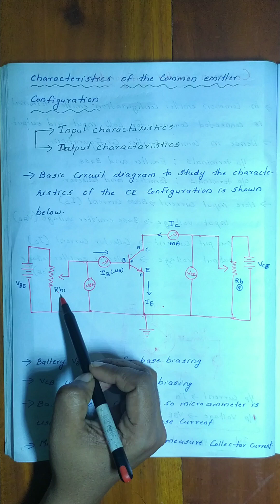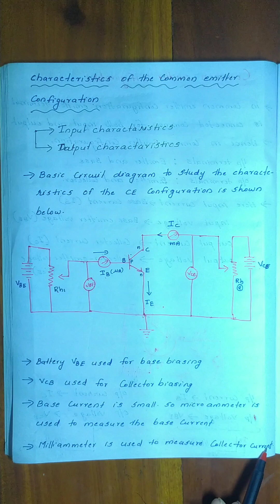Common emitter configuration, input & output characteristics, current amplification factor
II nd semester complementary physics / Chapter IV- Basic Electronics/ Calicut University